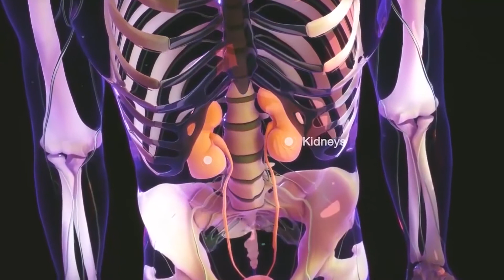The Kidney Center | Dr. M. Saleem Iqbal | Consultant Urology and Endoscopic Surgeon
The Kidney Center
Dr. M. Saleem Iqbal
Consultant Urology and Endoscopic Surgeon